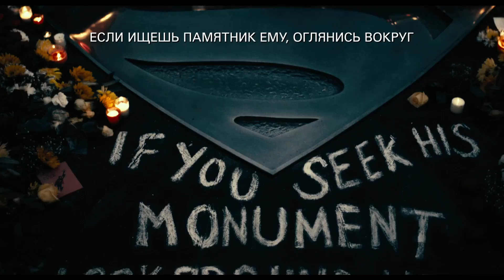Лига справедливости / The Justice League (2017) Финальный дублированный трейлер HD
Фильм «Лига справедливости» является продолжением картины «Бэтмен против Супермена: На заре справедливости». Режиссёром картины вновь стал Зак Снайдер («300 спартанцев», «Человек из стали», «Хранители»). Актёры, исполняющие роли супергероев, были представлены зрителям ещё в фильме о противостоянии двух известных персонажей: Бен Аффлек (Бэтмен), Генри Кавилл (Супермен), Галь Гадот (Чудо-женщина), Эзра Миллер (Флэш), Джейсон Момоа (Аквамен), Рэй Фишер (Киборг). Также к участию в проекте присоединились Джесси Айзенберг, Джаред Лето, Дж.К. Симмонс, Эмбер Хёрд, Уиллем Дефо и другие.

Сюжет фильма «Лига справедливости» развернётся спустя некоторое время после событий «Бэтмена против Супермена». Брюс Уэйн переживает гибель Супермена, однако его горе длится недолго, ведь в воздухе витает предчувствие новой угрозы. Тогда он решает собрать команду из героев, которые встанут на защиту Земли от нового врага. Подробнее на